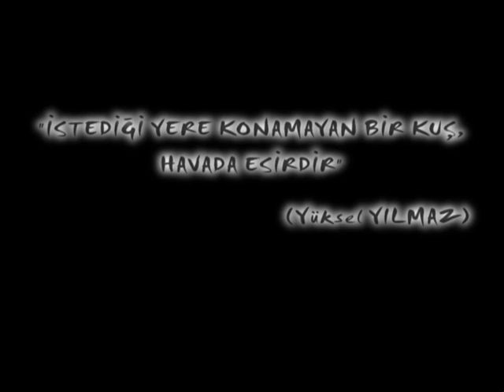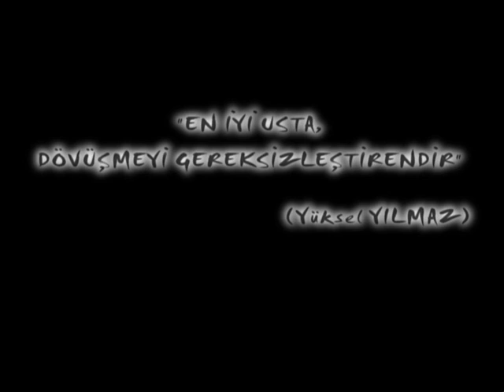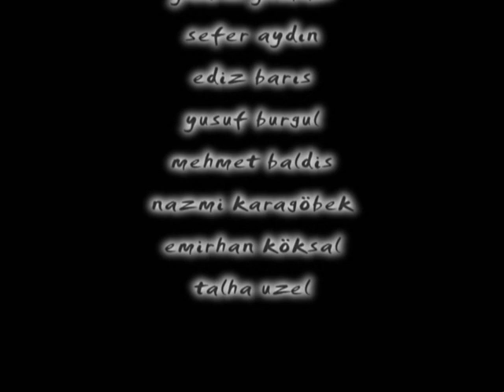kafedeki kavga.wmv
Sijo Yüksel Yılmaz'ın teknikler üzerine kısa metraj filmi